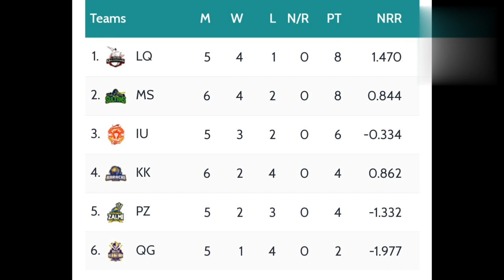PSL 8 after 16 matches point table | pakistan super leage 2023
psl 8 point table
pakistan super leage 2023

point table
psl
psl8 point table
psl2023